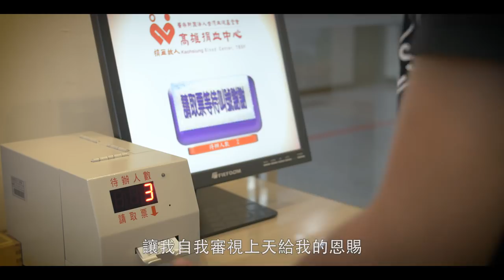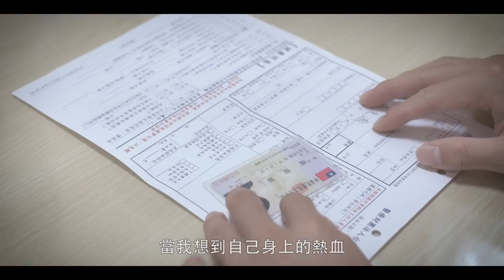［我年輕！我捐血！］人物系列08_熱血速男／楊俊瀚篇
熱血速男楊俊瀚，伸出手臂捐出了第一次血！跑步的俊瀚，有著無比的堅毅和堅持，在專注的眼神下，也有極暖心的赤子之心；捐血，很簡單，就這樣伸出手，就能救人一命！你，就是下一個捐血人！